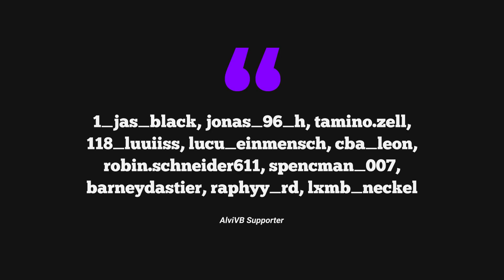Wie viele PUNKTE schaffe ICH in 1H im SOLO CUP? 😳 - (Fortnite Chapter 4 Victory Cash Cup Challenge)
In diesem Video geht es um eine Solo Victory Cash Cup Challenge ... um genauer zu sein: Wie viele Punkte ich in einer Stunde erreichen kann. Es läuft ein 60 Minuten Timer ab dem Zeitpunkt wo ich die ersten Runde beitrete. Wie viele Punkte erreiche ich eurer Meinung nach? Schreibt es gerne unten in die Kommentare! Wenn du mich unterstützen möchtest, verwende den Creator-Code "AlviVB" im Itemshop!

🎮 YOUTUBE 2. KANAL ►  @MehrAlvi

🎵 MUSIK ►  Epidemicsounds

► Lade dir Fortnite Battle Royale gratis herunter!